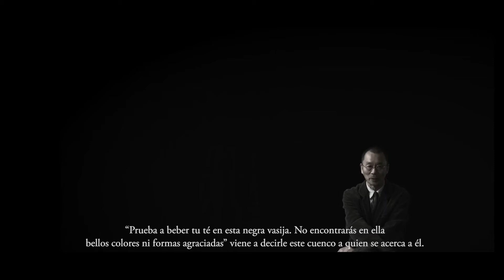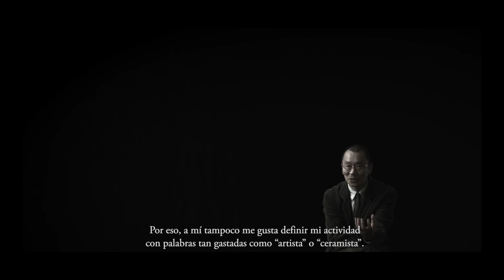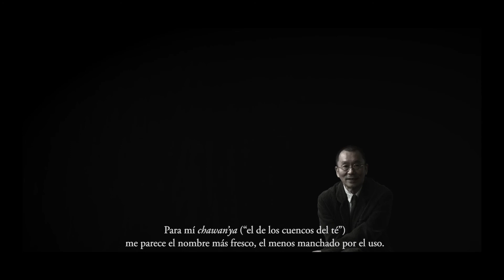Raku Kichizaemon, un creador reconciliado con su tradición | nippon.com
La familia Raku viene elaborando vasijas utilizadas en la ceremonia del té desde hace 450 años. Kichizaemon, de la decimoquinta generación de artesanos, explica lo que significa para él ser portador de la tradición artística de Chōjirō, fundador de la estirpe cuyas creaciones satisficieron al mítico maestro del té Sen no Rikyū, y cuál es el espíritu que insufla a sus propias creaciones.